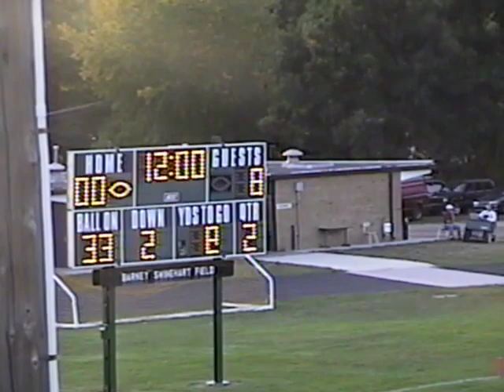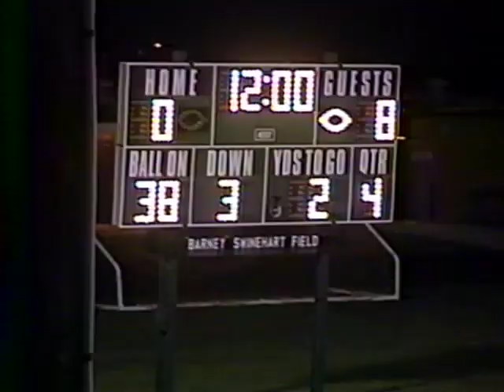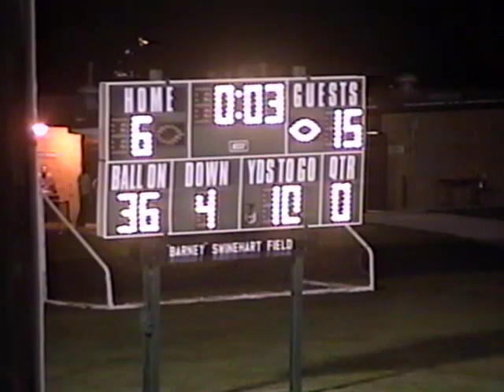JV Utica v Ford II 1998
Ford II Falcons (Utica Henry Ford II High School in Sterling Heights, MI)
at
Utica Chieftains (Utica High School in Shelby Township, MI)

Falcons 15 - Chieftains 6